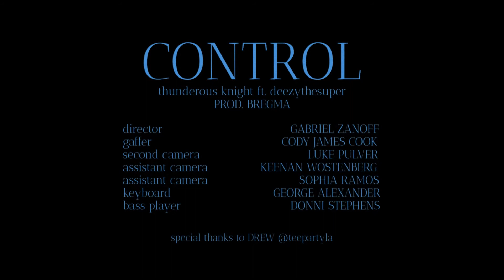THUNDEROUS KNIGHT - CONTROL FEAT. DEEZYTHESUPER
FILMED & EDITED BY GABRIEL ZANOFF

LIGHTING BY CODY COOK

PRODUCED BY BREGMA

STARTING THUNDEROUS KNIGHT & DEEZYTHESUPER

SPECIAL THANKS

BASS PLAYED BY. DONNELL STEPHENS III

KEYBOARD PLAYED BY. GEORGE ALEXANDER

LOCATION SPECIAL THANKS TO

TEEPARTYLA